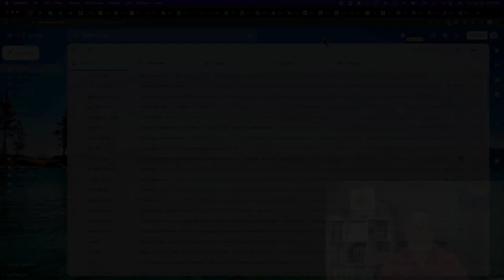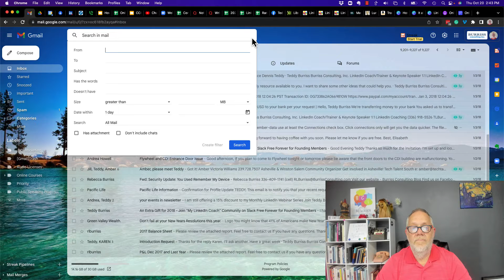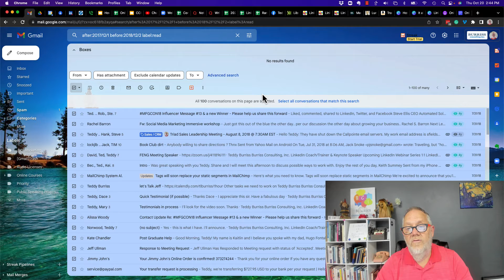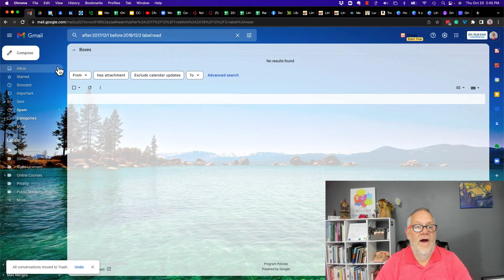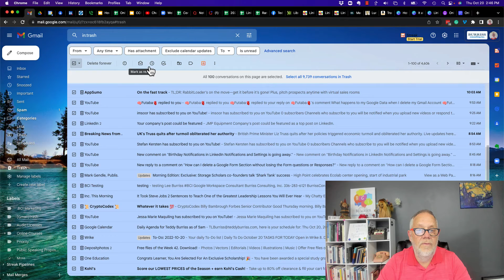How do I bulk delete Gmail or Google Workspace Email?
I demonstrate the steps used to do Bulk Deletion of Google Workspace or Gmail email messages.